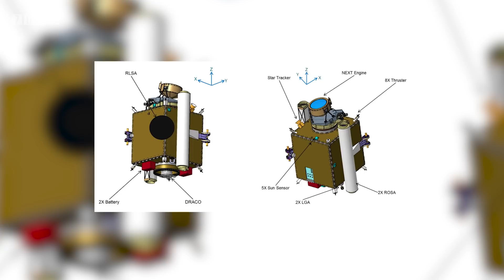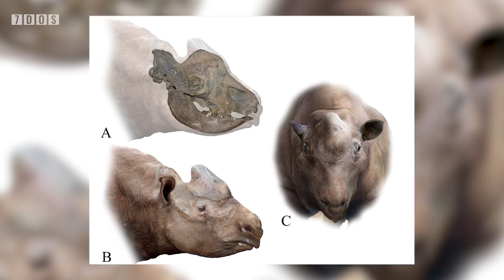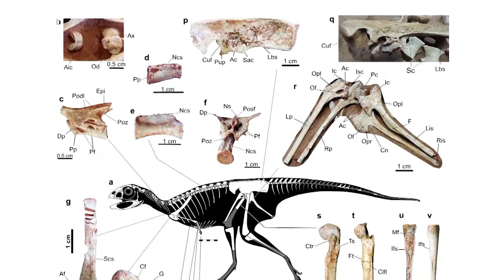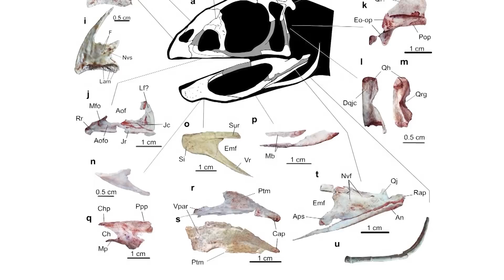A New Toothless Theropod Dinosaur Discovered | 7 Days of Science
This week in 7 Days of Science, some news is looked at. Ground-breaking stuff. Anyway, some of this news contains a satellite that's going to fly into an asteroid for fun, some of it contains stuff about a toothless therapod dinosaur, and some of it talks about... a unicorn? I don't know; I wasn't really listening when they told me what to write in the description so that's the best you're getting.